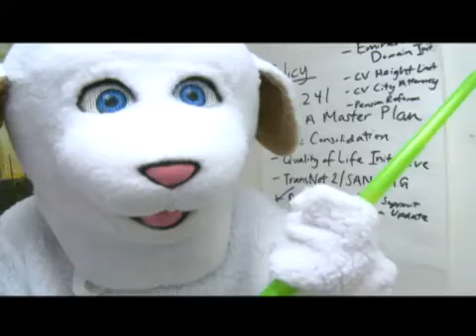Goldens 2008: Save the Date!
Video invitation to the San Diego Count Taxpayer Association's 13th Annual Golden Watchdog & Golden Fleece Awards Dinner by the Singing Fleece